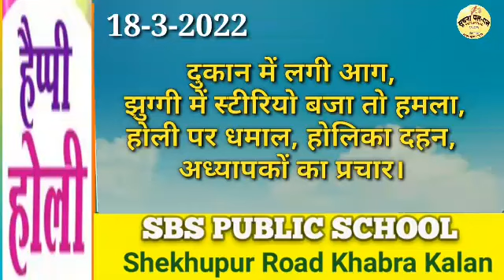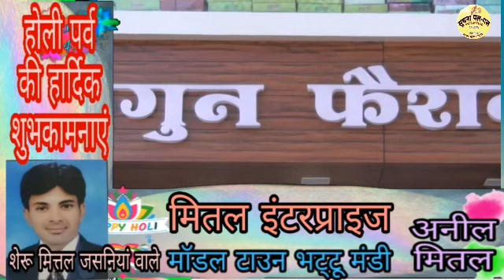भट्टू न्यूज 18/03/2022 दुकान में लगी आग, झुग्गी में स्टीरियो बजा तो हमला, होली पर धमाल, होलिका दहन,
भट्टू न्यूज 18/03/2022 दुकान में लगी आग, झुग्गी में स्टीरियो बजा तो हमला, होली पर धमाल, होलिका दहन, अध्यापकों का प्रचार। आपके पास भी कुछ है खास तो हमारे पास भेजे।